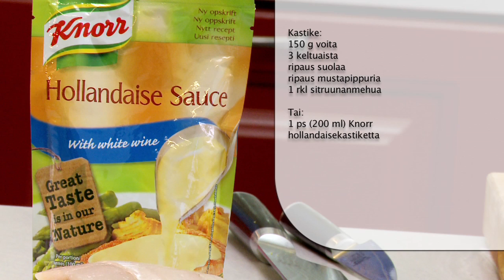Paistettu kala ja helppo hollandaisekastike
120903.mov